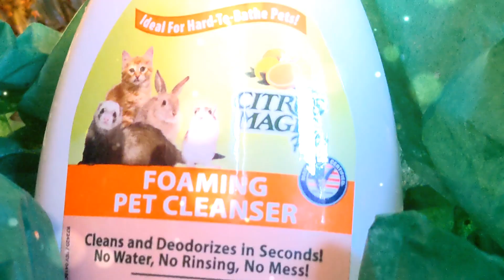Merry Christmas! ( from a gecko )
Poor Crumb! I hope everyone has a wonderful Christmas!

P.S
I have a whole playlist of gecko holidays!